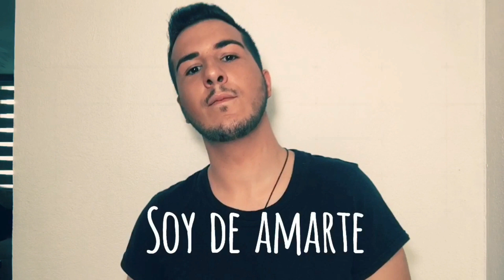REGALOS PARA SAN VALENTÍN 🎁 CESTA DE CHOCOLATES 🍫❤️IDEAS FÁCILES PARA SAN VALENTÍN | SOY DE AMARTE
Aquí tenemos nuevo vídeo para San Valentín ❤️

Esta canasta de chocolates me parece un éxito seguro para sorprender este 14 de febrero a la persona que amamos 🎁

No olvides que estaré esperando tus fotos, me las puedes mandar por mi instagram : @rafabicolor

Y comenta que te ha parecido el vídeo!

Saludos!! Te quiero